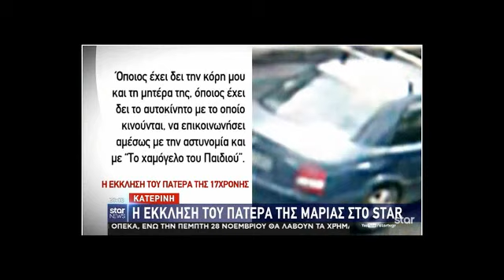STAR : Εξαφάνιση 17χρονης στην Κατερίνη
Δήλωση της Α.Καππάτου στο κεντρικό δελτίο ειδήσεων του STAR σχετικά με την εξαφάνιση 17χρονης στην Κατερίνη.